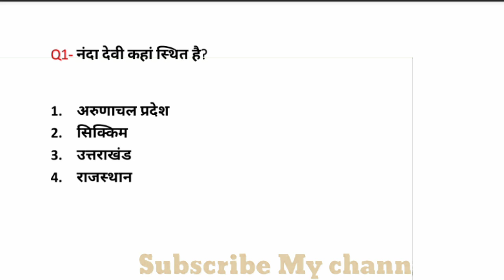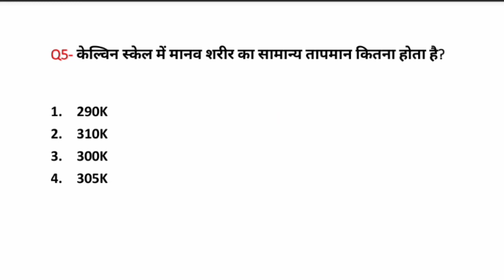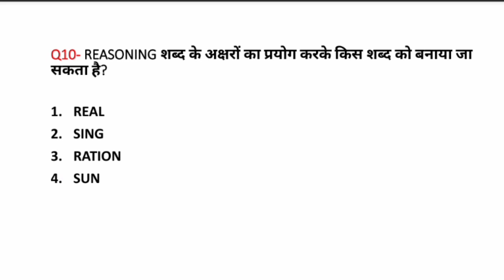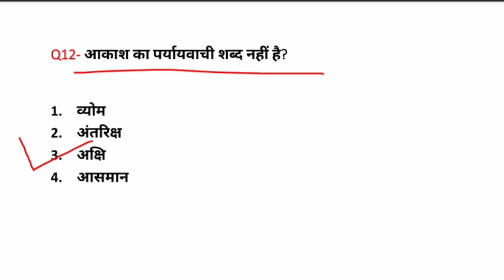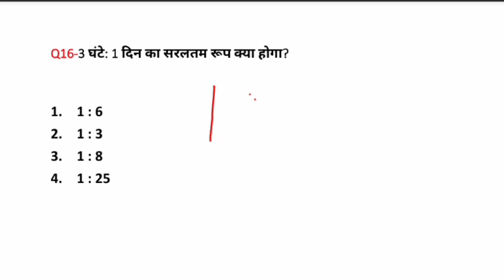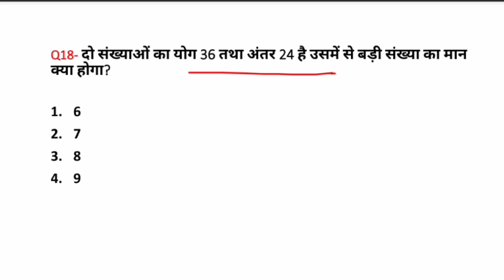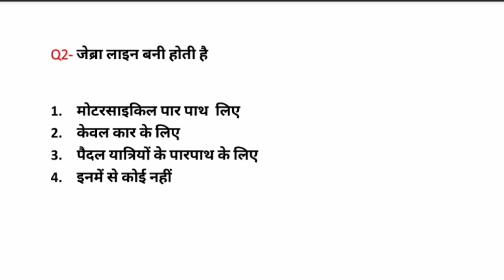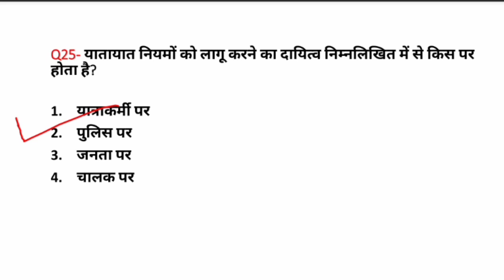NCL HEMM OPERATOR EXAM 2020 | NCL प्रैक्टिस सैट (ALL SUBJECT)-3 | NCL EXAM DATE 2020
dear students in this video i have solved practice set for ncl exam.

on this channel we covered topics for ncl exam and also useful for-

Static gk
Ic gk question and answer
Static gk quiz in hindi
Static gk question in hindiu
Static gk question 2020
Static gk question and answer in hindi
Static gk for hssc
Static gk for rrb ntpc in English
Static gk for Haryana police
Static gk railway exam
Static gk audio
Static gk audio in hindi
Static gk all question
Static gk army
Static gk app
Static gk and gs
Static gk by amit
Static gk book
Static gk for competitive exams pdf
Smanya gyan k question
Samanya gyan k sawal
Samanya gyan k important question
Samanya gyan k prasn
Samanya gyan k prasn uttar
Samanya gyan k paper
Samanya gyan k k pita kaun hai
Samanya gyan k mahatvapurn prasn
Samanya gyan k mahatvapurn question
Samanya gyan k model paper
Samanya gyan k most important question
Samanya gyan k question
Samanya gyan k samajik vigyan
Rasayanik vigyan k gk
Vigyan k question
Samanya gyan k question answer
Samanya gyan k questin kaise yaad kare
Samanya gyan k question batao
Samanya gyan question kaksha 10
Vigyan k question bank
Vigyan k question bataye
Vigyan k question hindi me
Static gk exampur
Static gk in English objective
Static gk details
Static gk pdf download
Static gk by amit gs center
Crazy gk trick
Static gk for up police
Static gk for up police constable bharti
Static gk for up lekhpal
Static gk live
Static gk live class
Statc gk kaise padhe
Static gk light
Static gk latest
Static gk one linner in hindi
Science gk mcq
Stataic gk for mp police
Static gk ncert
Static gk notes
Ststic gk online test
Static gk study
Static gk for upsc
Static gk for upsc exams
Upsc gk track
Samanya gyan
Static gk speedy
Gk in hindi| samanya vigyan k prsn | gk for ncl exam|gk for hemm operator | static gk by amit gs center |